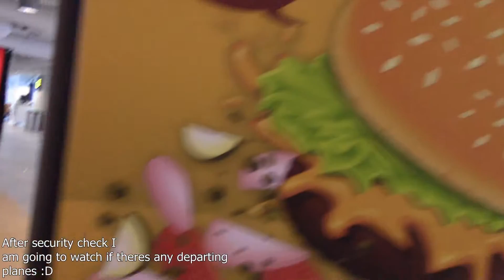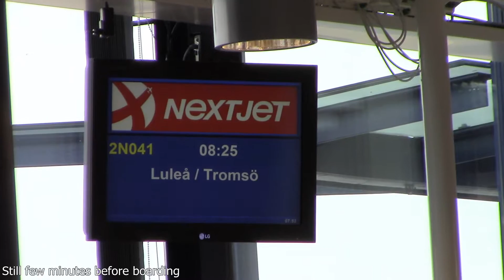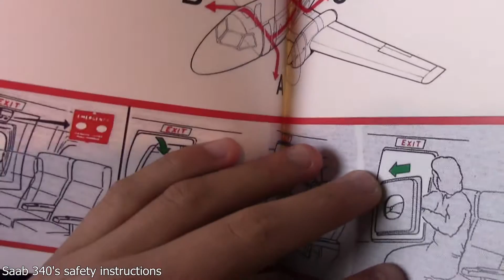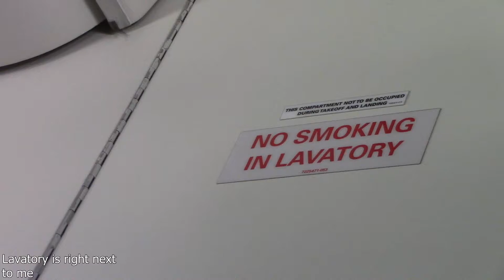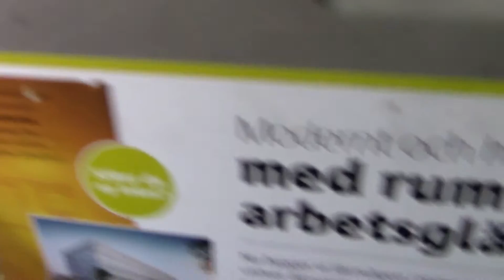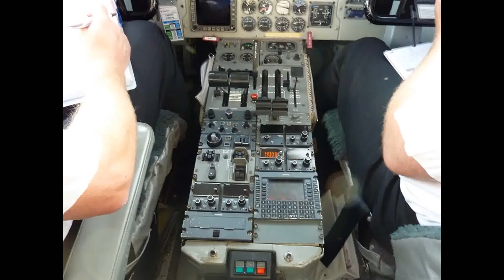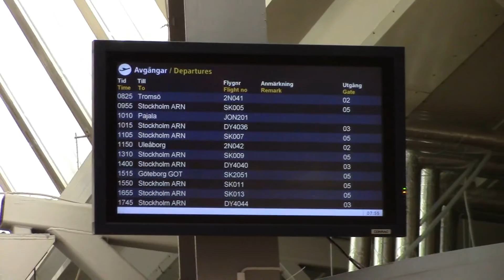2N041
Airline: Nextjet (flight operated with Arctic Airlink)
Flight number: 2N041 / NTJ041
Flight callsign: Nextjet 041
Route: EFOU-ESPA / OUL-LLA / Oulu-Luleå
Aircraft: Saab 340B
Register: SE-KXI - 25 years old
Runway used for takeoff: Runway 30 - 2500m long
Runway used for landing: Runway 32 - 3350m long
Estimated departure time: 0525UTC, 0825 local time
Estimated arrival time: 0605UTC, 0805 local time

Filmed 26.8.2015